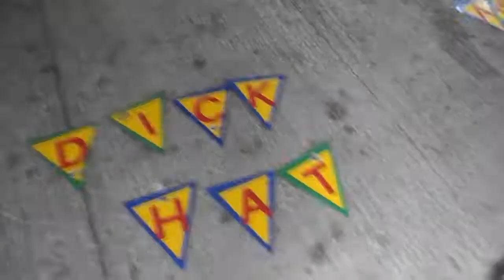"SSK Vocal Cover Contest (Modern Wonder Citizen)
Our cover video of Jarrod Alonge/Patty Walters hit single Pop Punk Pizza Party.